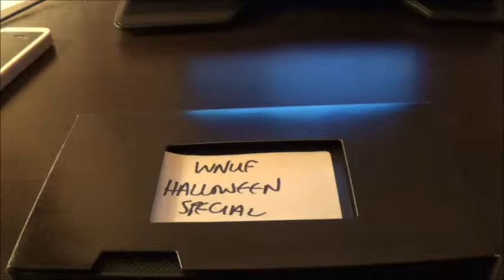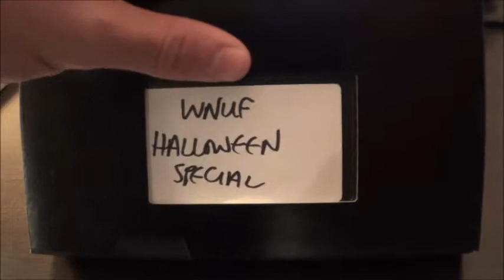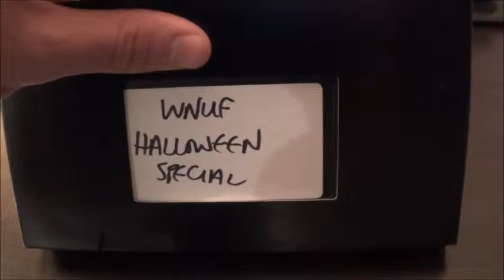Camp Motion Pictures/ Alternative Cinema Review: The WNUF Halloween Special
Studio: Camp Motion Pictures and Alternative Cinema

Recently discovered VHS videocassettes of the infamous and terrifying Local-TV Halloween Show broadcast-gone-bad. Only 300 in existence!

Taped off of WNUF TV-28 on Halloween Night, 1987, this strange broadcast follows local news personality Frank Stewart and a team of paranormal researchers as they set out to prove that the abandoned Webber House -- the site of ghastly murders -- is actually haunted through a fascinating live on-air program featuring shocking EVP recordings and one-of-a-kind Call-In seance.